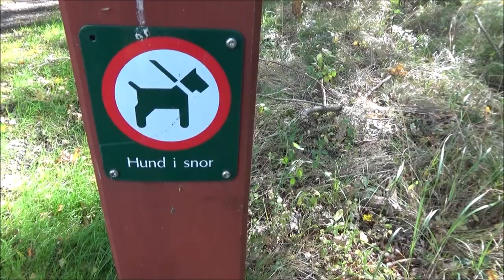Onleash German Shepherd and vets Talk some people just moan,moan and moan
Onleash German Shepherds and vets Talk. i always get asked why Rex is onleash. i have many vids of him offleash aswell. some people just moan,moan and moan.Vets each day 365 days a year save all types of animals from a mouse to a elephant. yes some get it wrong there only human vets. too many on social media love to hate on vets. these type of people theres no pleasing. me personly i have never experienced any body who is perfect. dont matter who you are. there are brilliant vets and dodgy vets. spare a thought for the good ones. i saw a vid about how someone advises not to get there pets vaccinated. ask any animal warden, RSPCA, animal shelters, or anyone with the slighest knowledge of pets. they will all tell you its so important to get your pets vaccinated. esp cats and dogs. listening to someone on youtube is just stupidity. ask the pros. There are so many nasty illnesses out there that your pets need protecing against. i am no vet. so dont ask me, ask a animal shelter or a vet or any pro anilmal welfare person.